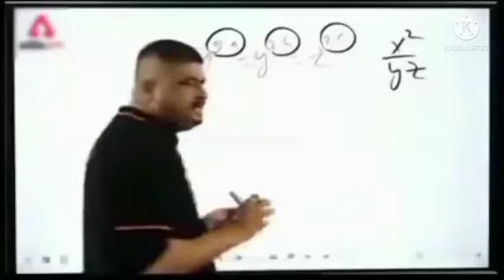I AM BAD DRIVER | OP GAMER | bus simulator indonesia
THANK U GUY WELL COME